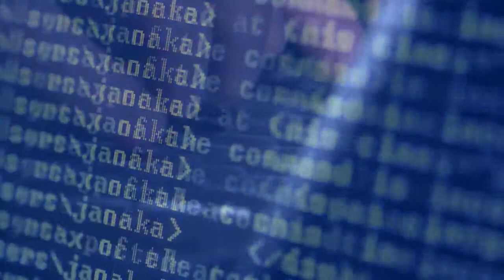John Marler of SOS Security a Forsythe Company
Considering what just happened with Target companies like SOS are your refuge from disasters like that.  Network Security is a must and it must be integrated correctly at all stages...